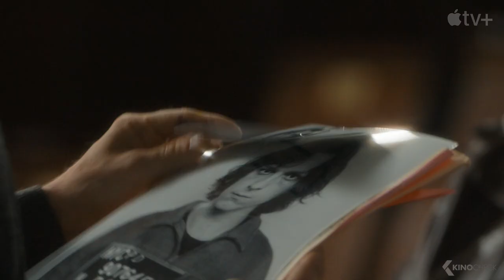THE CROWDED ROOM Trailer German Deutsch (2023) Apple TV+ Tom Holland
Im Sommer 1979 wird in Manhattan ein junger Mann wegen eines schockierenden Verbrechens verhaftet, und eine ungewöhnliche Ermittlerin muss das Geheimnis dahinter lösen, bevor der Verbrecher wieder zuschlägt.

Apple TV+ ist ein Streaming Service mit exklusiv von Apple produzierten Inhalten, den Apple Originals. Sie dir Apple TV+ in der Apple TV App auf all deinen Apple Geräten oder Streaming-Plattformen und Smart TVs an.

Note | TheCrowdedRoom TomHolland AmandaSeyfried german Trailer courtesy of Apple TV+. Bei einem Kauf ändert sich für euch nichts, aber ihr unterstützt dadurch unsere Arbeit. | KinoCheck®